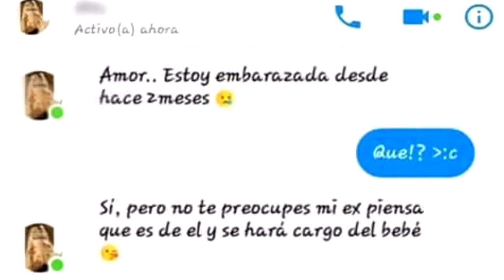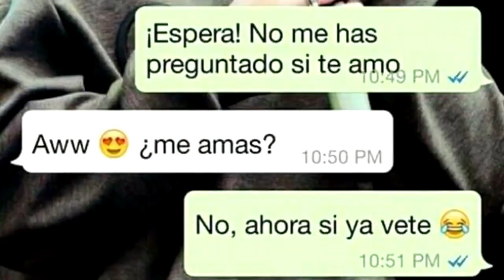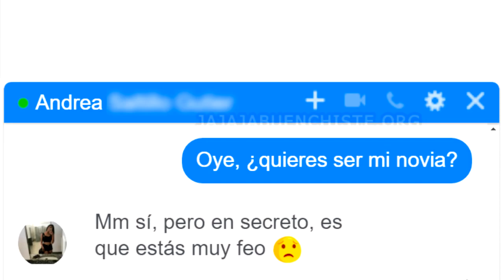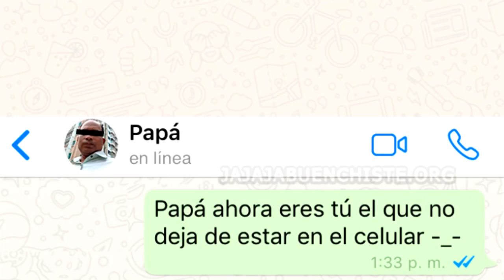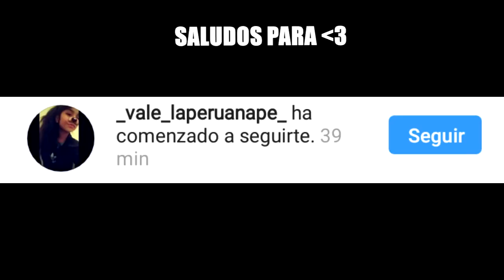conversaciones sad :( /real santiago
vergas ni mergas